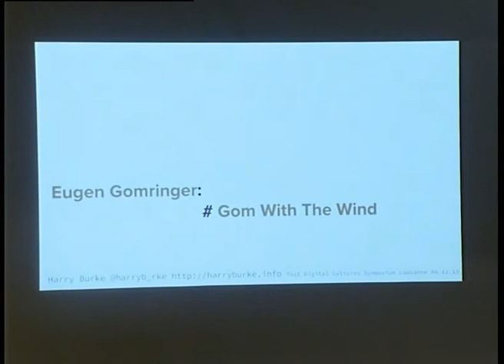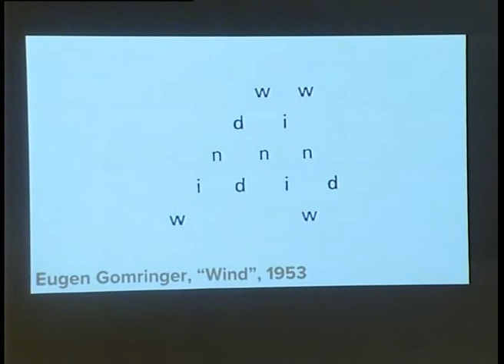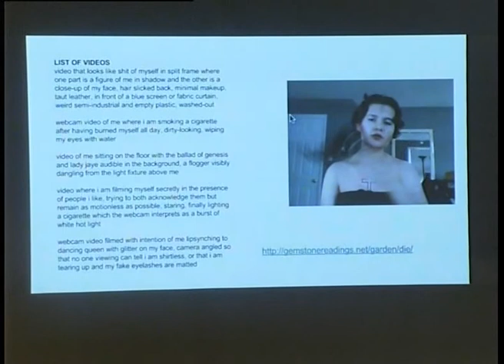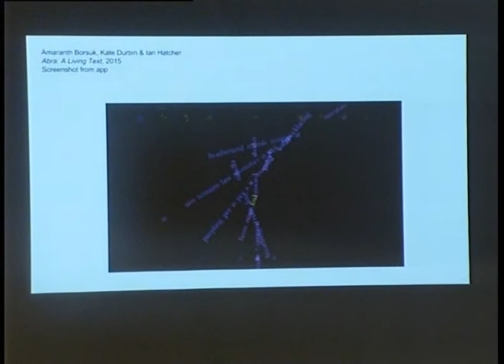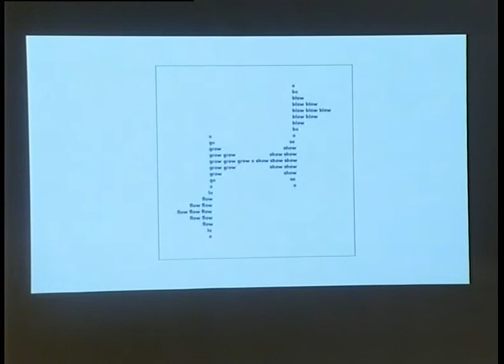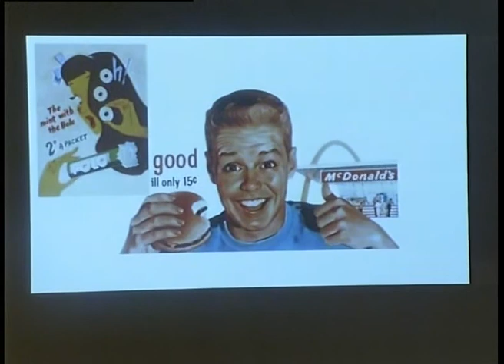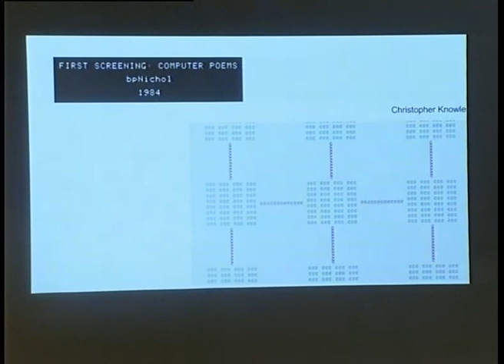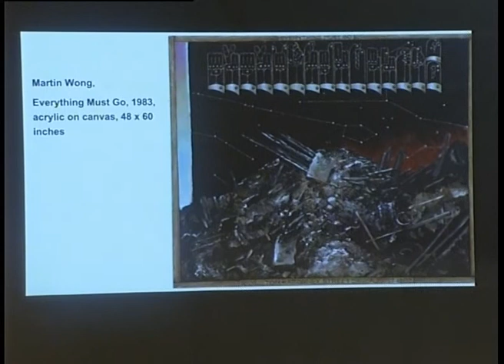Harry Burke speaks about Eugen Gomringer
Post Digital Cultures, 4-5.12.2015, Lausanne
Symposium presented by the Federal Office of Culture (FOC), Switzerland and Les Urbaines.

Harry Burke presents on the influence of Bolivian-Swiss poet
Eugen Gomringer → within the post-war sociopolitical context
in which he emerged as an instigator of the international
concrete poetry movement + as well as upon a newer
generation of poets who both continue and challenge his
work in the post-digital moment of today. Gomringer’s text
experiments § (from his first book of poetry konstellationen
(1953) to the journal Spiral. International Journal for Concrete
Art and Design which he founded with Dieter Roth and
Marcel Wyss in the same year) argue for language as a visual
and spatial phenomenon that is materially linked to the
technology of mass media and the printed page ¶. Fluent in
the rhetorics of advertising and image construction ☆ his
poetics reject notions of the poem as intangible or immaterial
phenomenon ☂ and instead ground the poem as
fundamentally material object ☛☔. Though known widely and
celebrated, this work still constitutes a counter-history within
the mainstream poetry canon. Yet richer still counter-histories
can be charted moving around and away from the concretism
▇ of the 50s, from happenings and Fluxus activities in the 60s;
clairvoyant L=A=N=G=U=A=G=E experiments of the 70s;
nascent digital poetries of the 80s; and a wide range of
intermedial poetries in the present day. Burke’s presentation
zigzags Z between Gomringer’s work in the 1950s and the
mundane bot-fuelled kaomoji-poetics of the present future
(*^ω^), arguing that the disappearance of language into
image and emoji is a moment of critical reimagination ♲ of
the erotic and political potential of language itself ⚘.